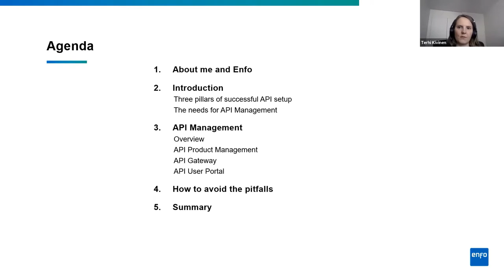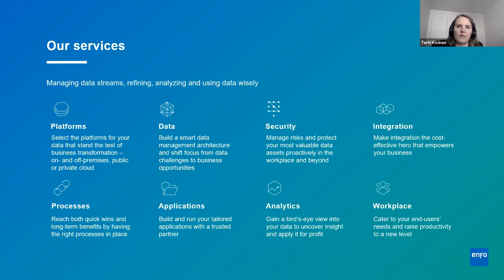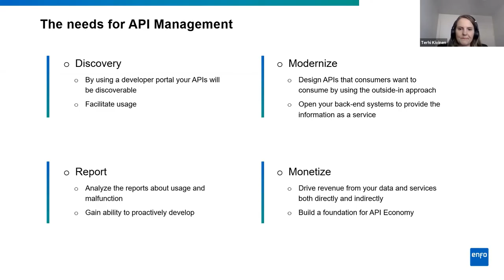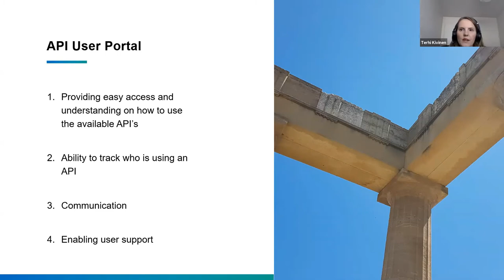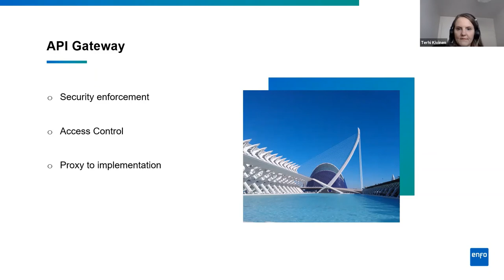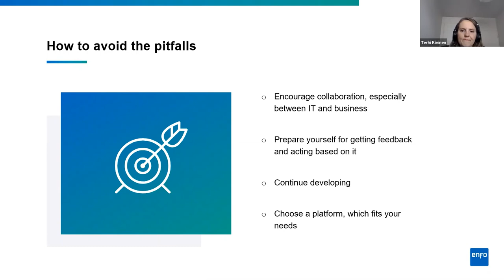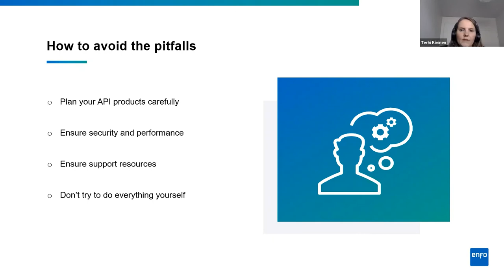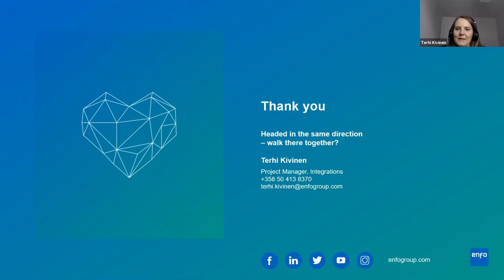Apidays Virtual Helsinki - Terhi Kivinen, Enfo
Day 2, Track 2, Session 3
Terhi Kivinen, Enfo
How to avoid pitfalls in API Management